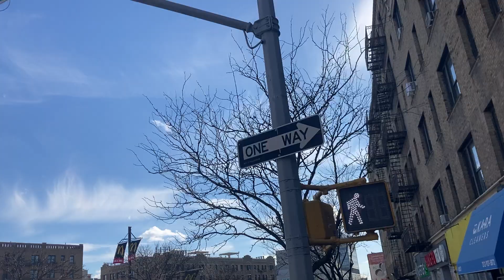Una mirada a New York